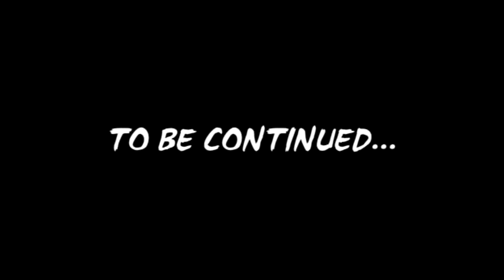Wolfenstein 2 The New Colossus Walkthrough Part 7